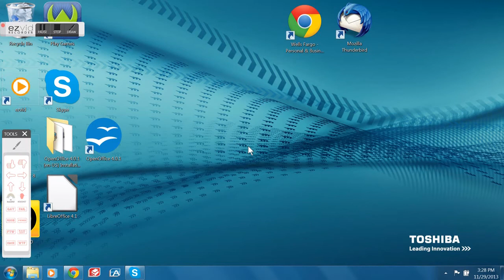minecraft minigames:TNT SPLEEF!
sorry 4 no audio.sorry 4 me not knowing what server it is on.